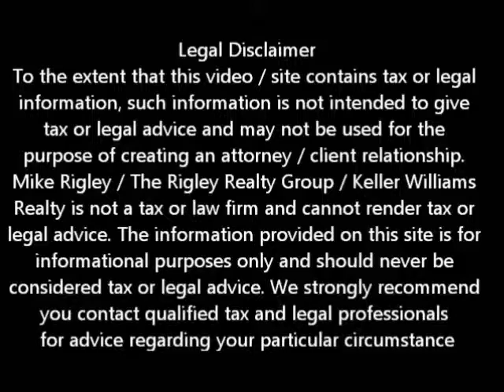Greentree Fannie Mae Short Sale West Sacramento Short Sale Agent and Default Advocate Mike Rigley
West Sacramento Short Sale Agent and Default Advocate Mike Rigley discusses Greentree serviced, Fannie Mae backed escalation saves short sale from foreclosure.

We help not only distressed homeowners with saving their West Sacramento homes but we also coach and train fellow agents in the art of West Sacramento short sales.

Recently I had an agent come to me in distress. She was negotiating a short sale where Greentree was the servicer and Fannie Mae was the investor. Greentree had approved the short sale however the buyer's lenders appraisal came in lower than the approved price.

Now if you have ever worked with the folks at Greentree, you know they are tough to deal with -- to the point of rudeness. True to their colors the negotiator bullied the agent and told her that unless she was able to get to the approved price don't even call back and the short sale would be declined. Here is where we stepped in to help. We assisted the agent in putting together an escalation package directly to Fannie Mae detailing the facts surrounding the case i.e. the appraisal did not support the approval letter and the only way to save Fannie Mae thousands in the foreclosure was to reduce the approval letter to match the appraisal. We sent the escalation in and low and behold the Greentree negotiator sent a new approval letter at the appraised price.

We were able to save another family from foreclosure, help a first time homeowner get into their first home and help educate another Realtor in the art of short sale. It truly was a win / win / win for all.

To get a better idea of when your West Sacramento home will be worth what you owe, log in for a free estimate or call me today for a free no obligation consultation.